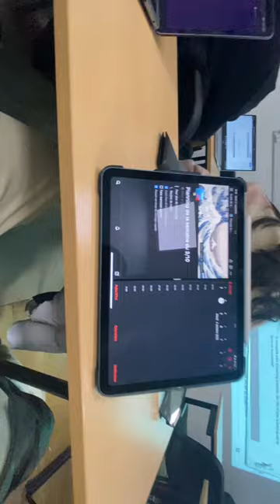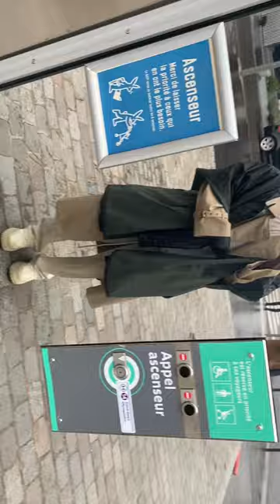I WAS INVITED TO THE BALMAIN FESTIVAL - PARIS FASHION VLOG Ep 3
Hi guys ✨
Join me on a day in my life! Hope you enjoy !!
Take care